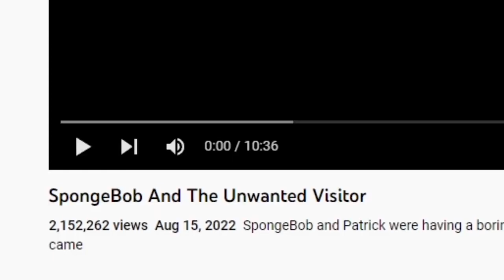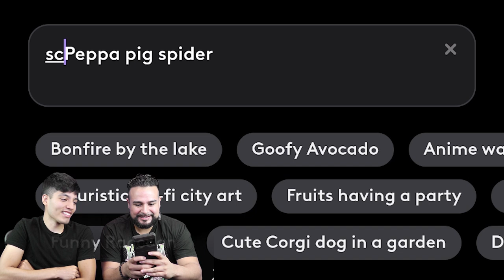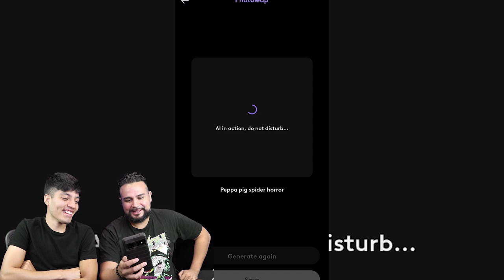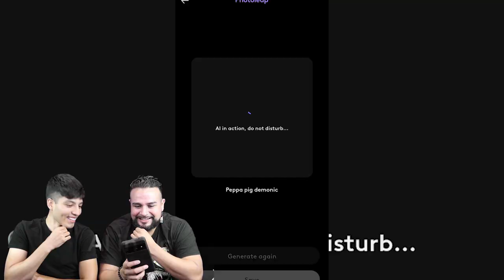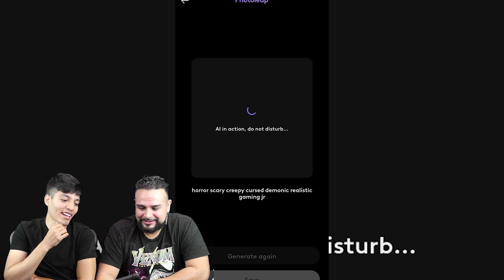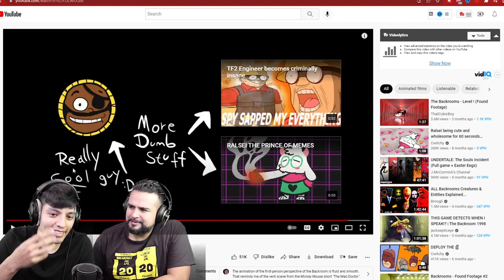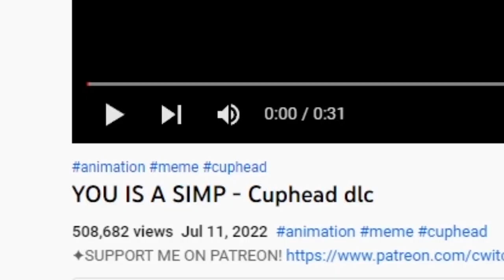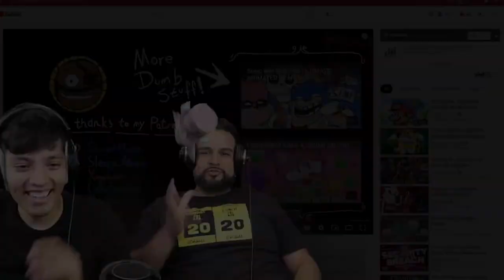SCARY CREEPYPASTA VIDEOS pt 2 | Spongebob.EXE, Sonic.EXE and Piggy Cursed Animations